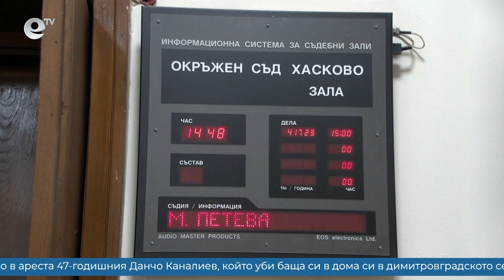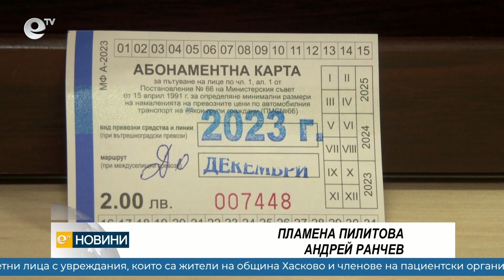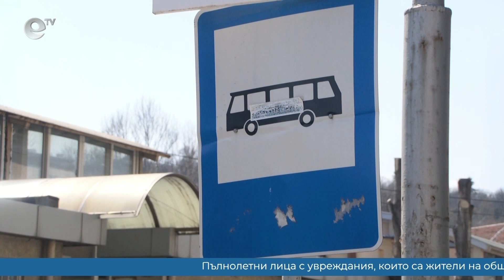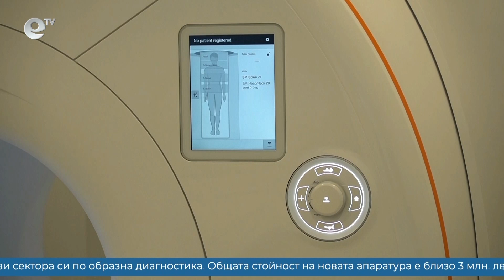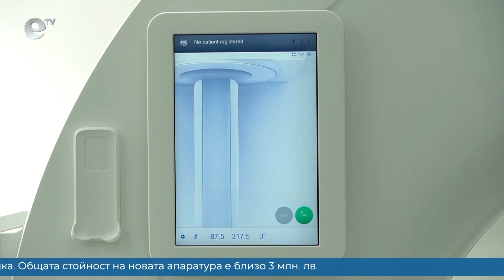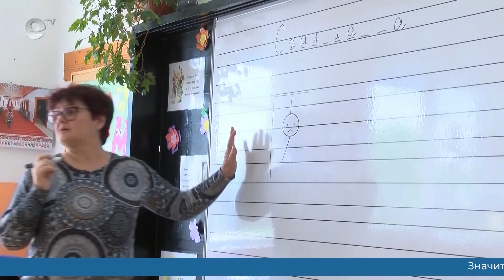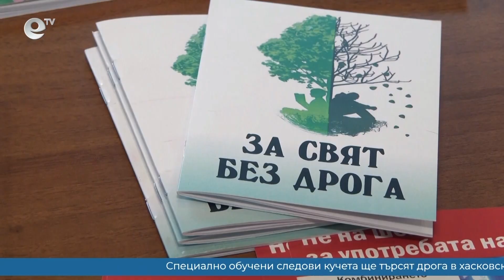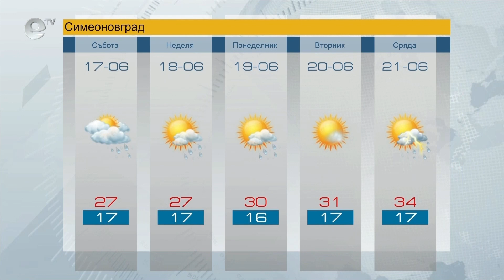Новини 16 06 2023